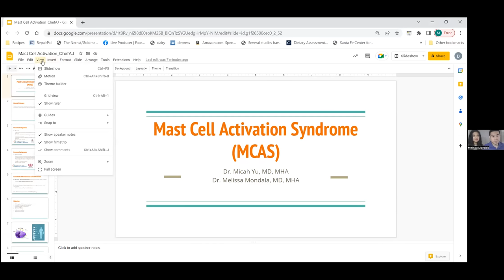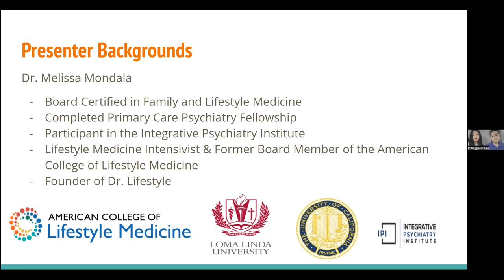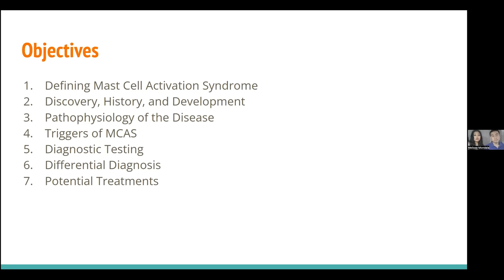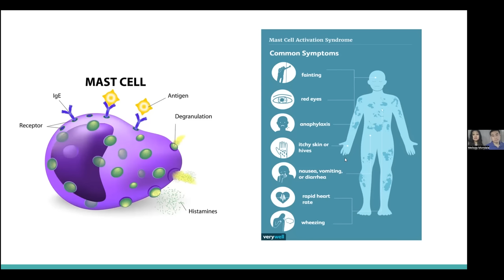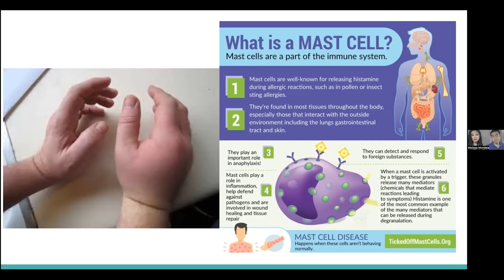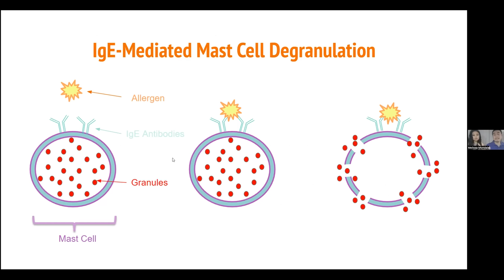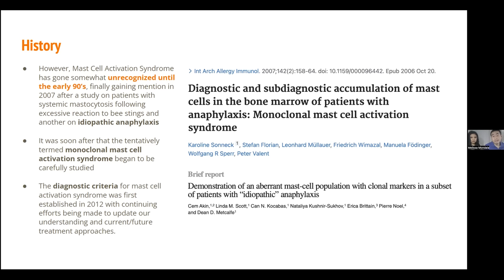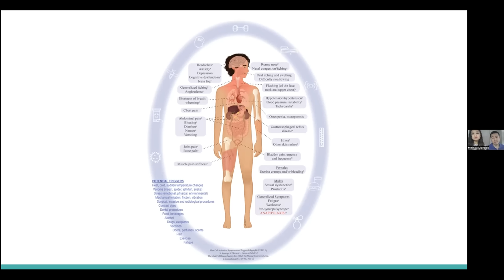Overcoming Autoimmune Diseases with Dr. Micah Yu & Dr.Melissa Modala - Mast Cell Activation Syndrome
Need more support? See us virtually or in person

Get FREE masterclass link and join my exclusive courses

Dr. Yu is an integrative rheumatologist who incorporates complementary medicine with traditional rheumatology.

He is triple board-certified in Rheumatology, Internal Medicine
and Lifestyle Medicine. He obtained his MD from Chicago Medical School and
holds a Masters in Healthcare Administration and Biomedical sciences. He
completed his internal medicine residency and rheumatology fellowship at Loma
Linda University in Southern California. He has completed the Andrew Weil
Integrative Medicine Fellowship at the University of Arizona and certified in functional
medicine through the Institute of Functional Medicine.

Dr. Yu has a very unique perspective on autoimmune disease and
arthritis as he is both a patient with arthritis and physician. Dr. Yu was
diagnosed with gout at the age of 17 and later diagnosed with spondyloarthritis
as well. He is able to understand his patient’s medical problems from a patient
perspective. The foundation of his practice is to combine allopathic medicine
with complementary medicine. He works with his patients to come up with a
treatment plan that not only fights the disease but also is aligned with his
patient’s goals.

His primary focus is on autoimmune disease and arthritis.  Rheumatologists treat conditions such
as osteoarthritis, rheumatoid arthritis, psoriatic arthritis, ankylosing
spondylitis, lupus, sjogrens, gout, fibromyalgia, myositis, vasculitis, and
other inflammatory conditions.  As a fellow, he has published multiple
papers on osteoporosis and spearheaded a double-blind randomized control trial
on curcumin supplementation in systemic lupus erythematosus.  He has
also had multiple presentations at the American College of Rheumatology
national conferences.

Dr. Melissa Mondala is a triple specialist of family medicine,
lifestyle medicine, and primary care psychiatry. She is one of the first and
youngest nationally recognized lifestyle medicine fellows and is a strong
community health advocate. She is the co-founder of Dr. Lifestyle clinic and  serves as faculty at Loma Linda University Preventive/Lifestyle Medicine Department, which is one of the blue zones for longevity. She currently sits on the American College of Lifestyle Medicine
Board of Directors and is a Diplomate of Lifestyle Medicine. . She has devoted decades of volunteer work in underserved communities in California and internationally.
She prioritizes lifestyle modifications to optimize health. Her passion is
educating and empowering healthy living and cooking.

She has led several tobacco cessation groups, taught Diabetes Prevention Program (DPP) lectures, and contributed to the Lifestyle Medicine Residency curriculum. To augment her
training, she has completed observerships at the Weimar Institute’s NEWSTART,
TrueNorth, and St. Helena’s TakeTEN, three intensive lifestyle change programs.
She has served the underserved in California, China, and the Philippines. While
serving in Guam, she led Lifestyle Medicine visits and tobacco cessation groups. She is passionate about treating the underlying cause of disease and teaching transformative healthy lifestyle behaviors. She focuses on disease-specific lifestyle recommendations and consequently, she worked with patients for reversal of type 2 diabetes, dyslipidemia,
hypertension, nonalcoholic fatty liver disease, rhinosinusitis, mood disorders,
functional abdominal pain/irritable bowel syndrome, substance abuse, joint
pain, brain fog, and early stage kidney disease. Through her lifestyle medicine
rehabilitation experience with stroke and heart disease patients, she has
implemented therapeutic lifestyle medicine recommendations in various settings,
age groups, health conditions, including adolescent psychiatry, student health,
sickle cell anemia, and underserved populations.